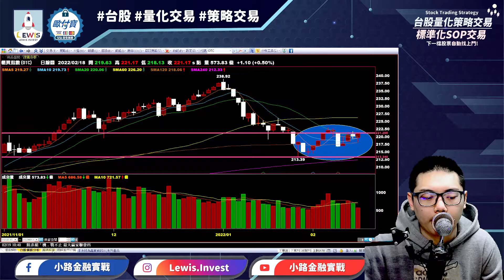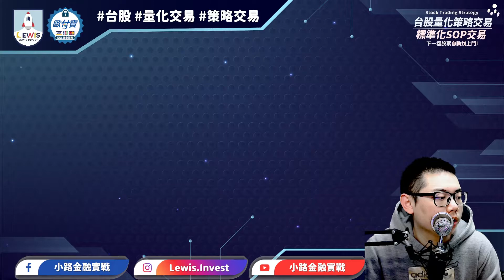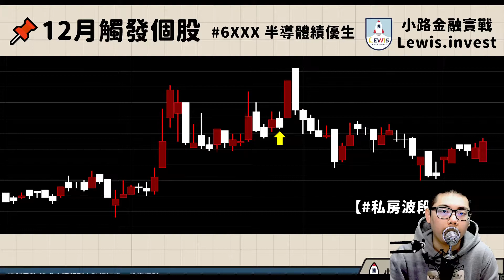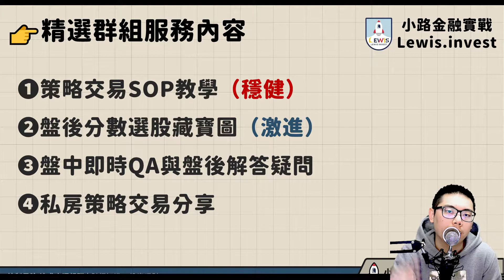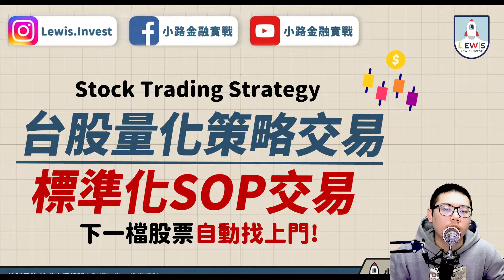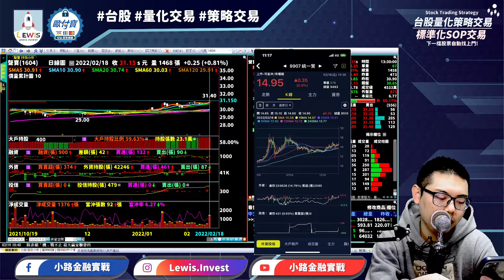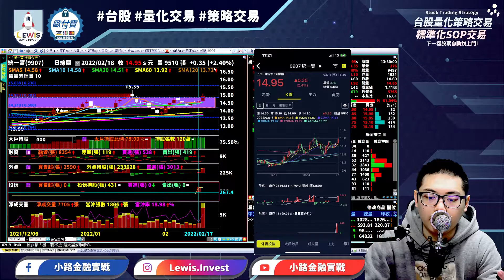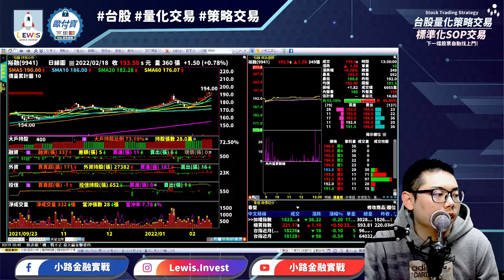小路台股Show | 小路金融實戰 戰爭疑雲不斷！不確定性增加 指數開低走高櫃買開始轉強？ 策略交易個股在創收盤新高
📍TimeCode時間軸📍
0:00 今日解盤
13:15 策略交易介紹與個股更新
21:13 策略選股APP體驗與個股探勘
33:57 精選學員提問

✅APP做功課：1708東鹼、2607榮運、1604聲寶、2027大成鋼、5015華祺、6231系微、9907統一實

▶︎更多資訊，都在小路金融實戰的..

想要進一步認識小路策略選股APP三大策略選股嗎？
透過三篇解析文章一起來瞭解策略特色與優勢吧👦